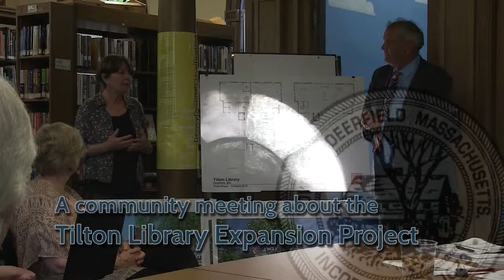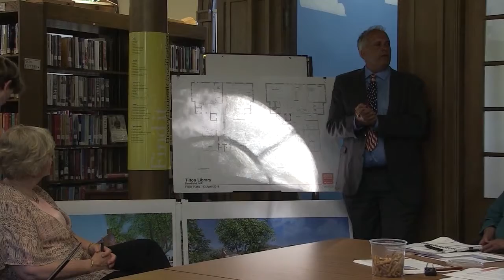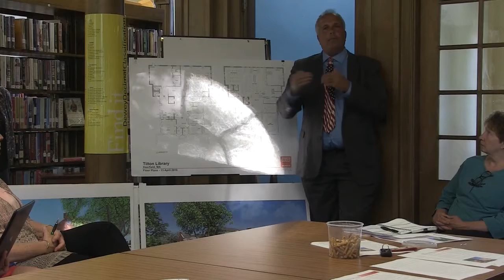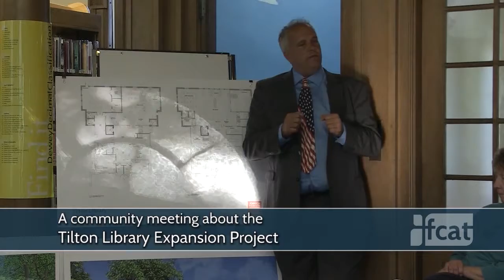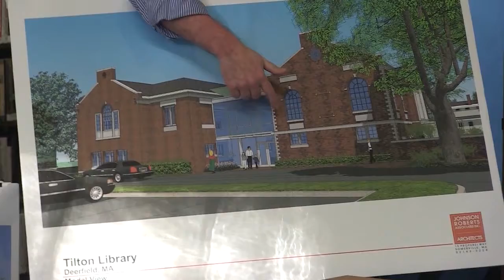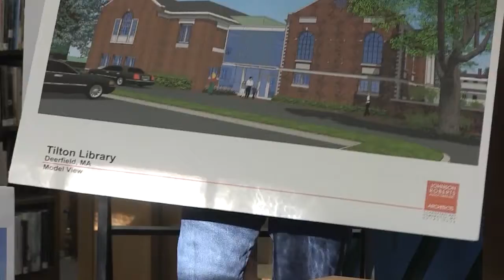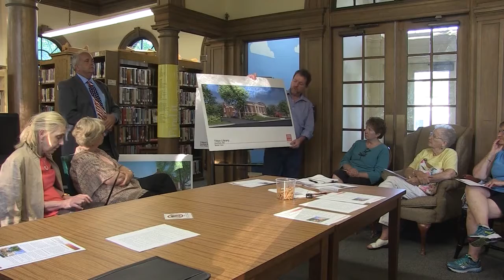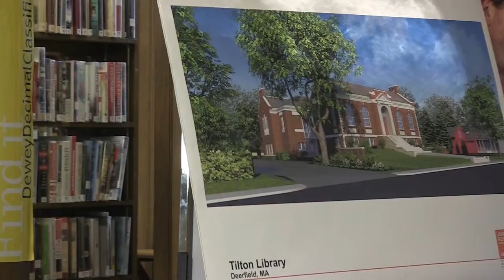Tilton Library Expansion Project Meeting - June 1, 2016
An open meeting to discuss the TIlton Library  Expansion Project held at the TIlton Library in South Deerfield, MA on June 1, 2016 and recorded by Frontier Community Access Television.